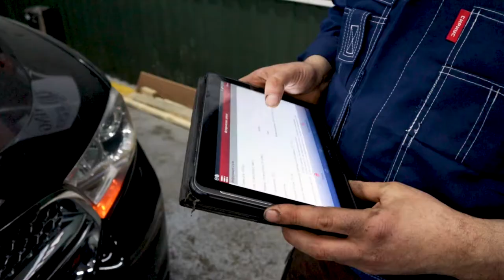AUTOPORT avtoservis Tel:0702616000,0552949191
AUTOPORT_JEEP SERVICE
🚩Mühərriklərin təmiri
🚩Çilingər
🚩Elektrik
🚩Elektronika beyin təmiri
🚩Sürətlər qutusunun təmiri
🚩Diaqnostika
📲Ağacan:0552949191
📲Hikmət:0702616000